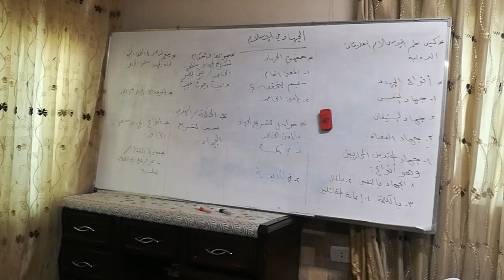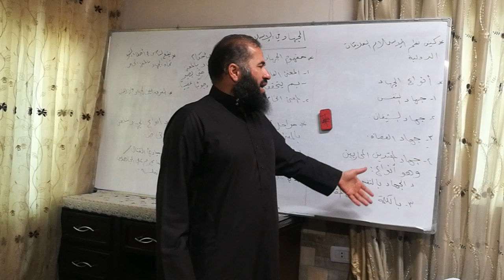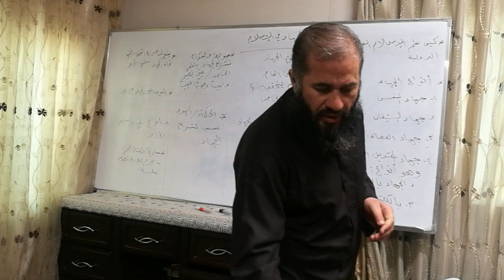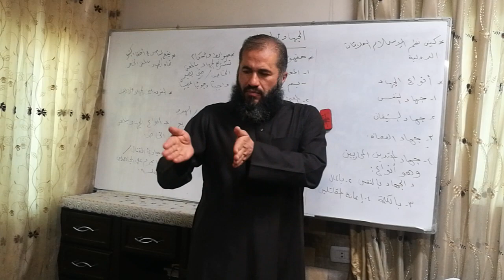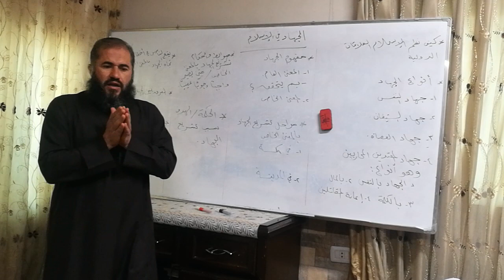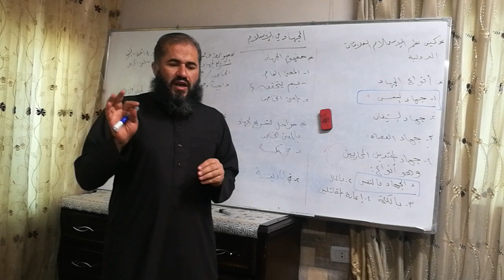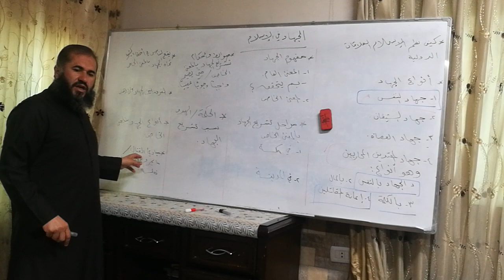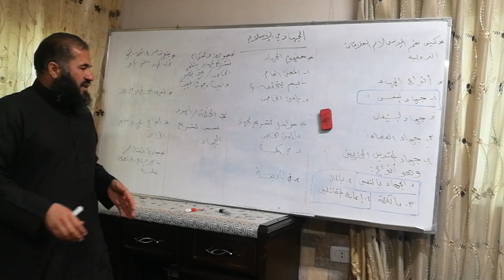الثاني ثانوي - التربية الإسلامية- الجهاد في الإسلام